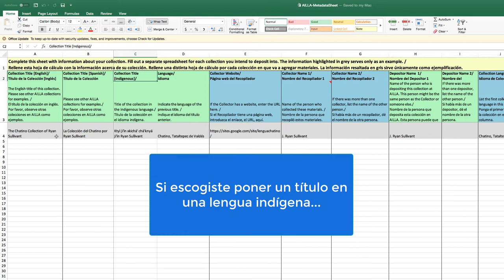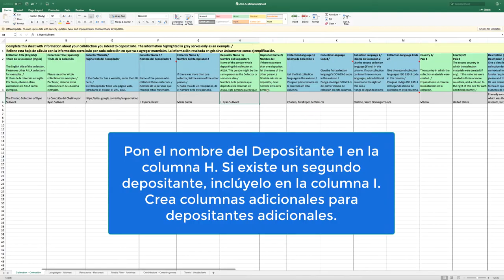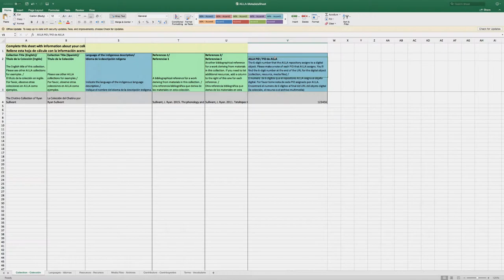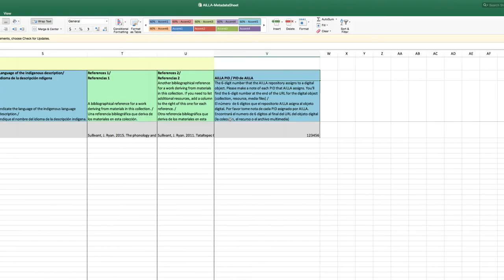Metadata Sheet - Pestaña de Colección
Este es el segundo video de una serie de tutoriales llamada "Tutoriales para la Hoja de Metadatos de AILLA". Te mostraremos a detalle qué metadatos entrarían dentro de la pestaña de colección y qué información se conecta con otras pestañas en la hoja de metadatos. Aquí introduciras los metadatos a nivel de colección que tengas sobre la investigación/proyecto.

Para más información sobre dónde encontrar la hoja de metadatos, busque nuestro primer tutorial "Metadata Sheet - Presentación General"